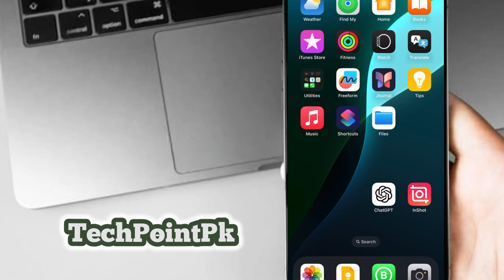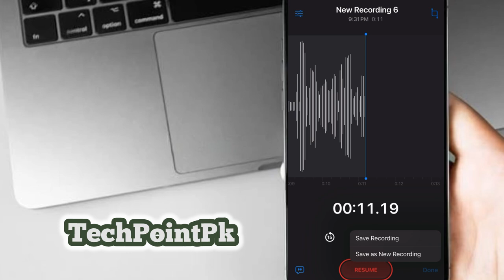iPhone Resume Recoding Feature | IPhone 12 Pro Max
TechPointPk